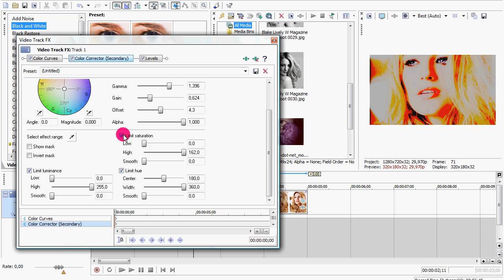| Sony Vegas Coloring Tutorial | Type 54 |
Mady by Claire.